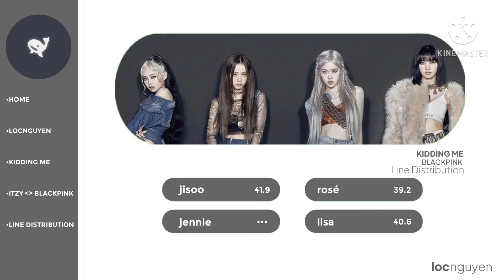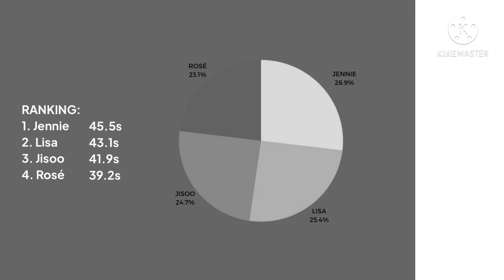How Would BLACKPINK Sing “Kidding Me” - ITZY